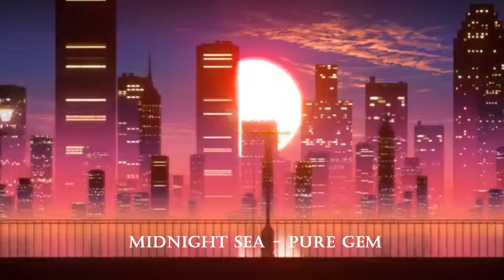[Future funk] Midnight sea - Pure Gem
Midnight sea - Pure gem

Genre: Future funk